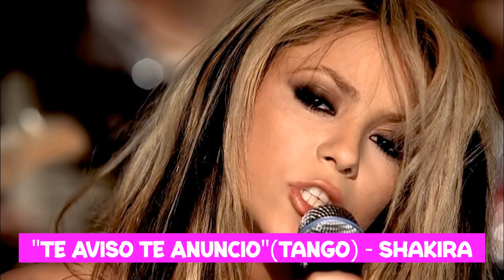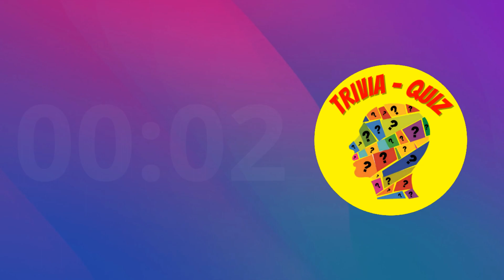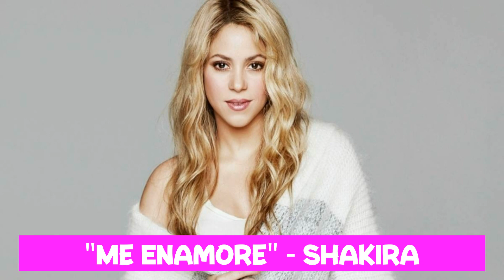El DESAFÍO de 💙SHAKIRA💙: ¿Podrás ADIVINAR sus CANCIONES🔊🎶 en este JUEGO?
¡Amigos bienvenidos a nuestro canal! Hoy en este emocionante juego de "Adivina la canción de Shakira", pondrás a prueba tus conocimientos musicales y tendrás la oportunidad de demostrar cuánto sabes de esta talentosa artista.

En este desafío, te presentaremos una breve parte de una canción de SHAKIRA y tendrás que adivinar de cuál se trata. ¡Pero cuidado! El tiempo corre en tu contra y sólo tendrás unos segundos para responder.

¡Únete a nuestra comunidad de amantes de Shakira y demuestra que eres un verdadero fan!

¡Comencemos!